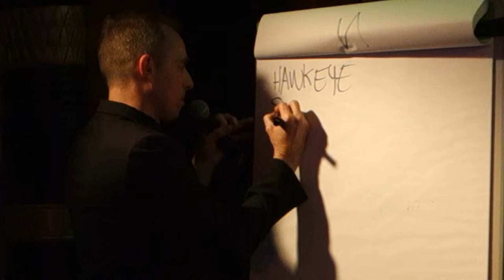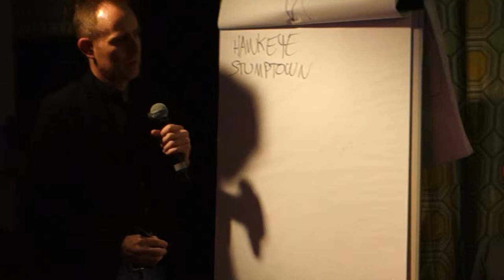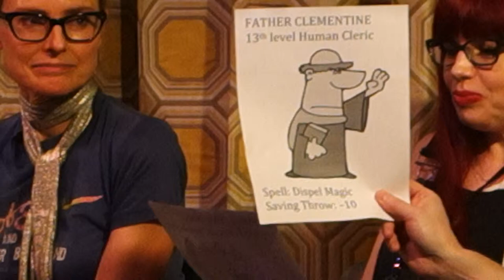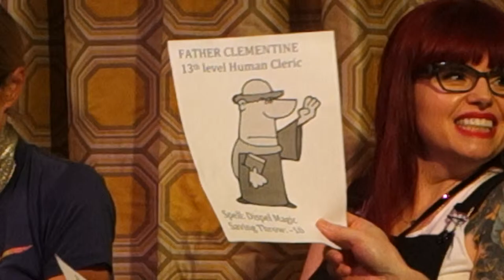Teach Aimee Mann To Be A Nerd (2/2) (2016/02/23)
From JoCoCruise 2016.

Moderated by Paul Sabourin and Ted Leo. Panelists are Matt Fraction, N.K. Jemisin, Aimee Mann, Kelly Sue DeConnick, John Hodgman, and Mike Selinker.